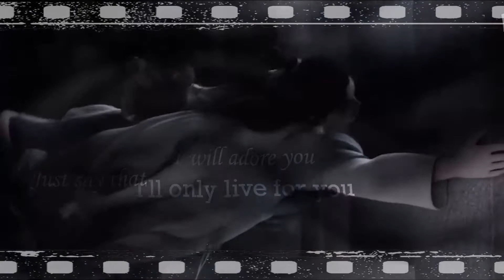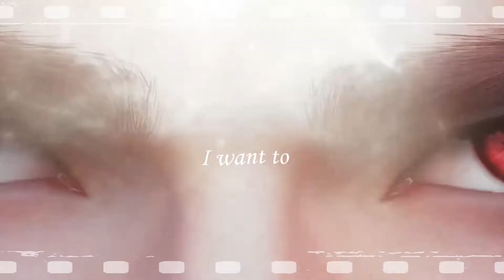Dinghai Fusheng Records || Belong to you || Chen xing x Xiang shu【BL AMV/EDIT】Epic of divinity light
An other edit of those two cuties, I'm so sad the season is finished I recommend everyone read the novel it has been completly translated !

Software: Premiere Pro + Photoshop
Show : Dinghai Fusheng Lu (Epic of divinity light)